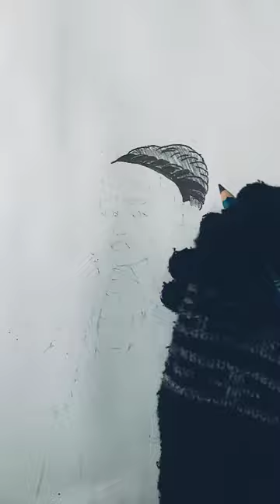a beautiful❤ girl❤ wearing sweater sketch|winter sketch drawing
girl sketch
girl sketch easy
girl sketch cute
girl sketch image
girl sketch easy cute
girl sketch drawing easy
girl sketch full body
girl sketch face
girl sketch easy step by step
best drawing girl ideas
how to draw a girl with sweater
Girl sketch easy
Cute girl sketch easy
Beautiful girl drawing easy
Pencil drawing of girl easy
best sketches of girl ideas
how to draw a girl face
how to draw a picture of a girl
how to draw a girl art artwork draw
pencil sketch how to draw cute girl face
easy girl drawing ideas pencil sketch tutorials
pencil sketch for beginner how to draw a girl face
easy drawing of girl
beautiful girl sketch royalty
sketching video
satisfying drawing sketch for girl for beginners
Beautiful girl Sketch drawing
Girl drawing images with colour
Stylish girl sketch
New drawing girl
Beautiful girl drawing with pencil
Girl Sketch download
girl with sweater
girl with scarf
beautiful girl eyes drawing ideas for beginner
how to draw beautiful eyes with pencil
eye drawing easy step by step
sad girl sketch images
how to draw a girl step by step
girl drawing
cool girl drawing ideas and reference
plump lips drawing ideas
cute curly hair girl sketch easy with pencil
cute girl wearing muffler and sweater
girl braids drawing ideas easy and beautiful with pencil
girl pencil sketch tutorial
alone girl drawing ideas with pencil
lonely girl sketch
pencil sketch girl
girl anime sketch
beautiful girl dress ideas easy with pencil
simple girl drawing easy step by step for beginner
girl sketch with fashion trends
girl sketch with long hair drawing idea
girl sketch portrait
how to draw girl art
girl art videos
girl aesthetic drawing easy step by step
girl illustration
beginner girl drawing easy
beautiful girl sketch drawing easy pictures
pencil cutest girl drawing
cute pencil girl drawing easy step by step
girl face kaise banaye
girl face kaise banate hain
girl sketch kaise banate hain easy
girl sketch kaise banaye step by step
sketch banane ka tareeka
sketch ideas
sketch kaise banate hain
how to draw any sketch
how to draw sketch ideas easy